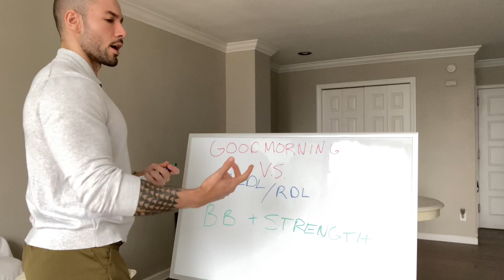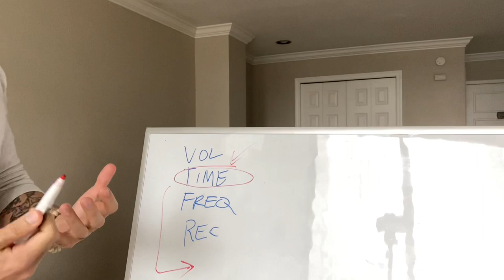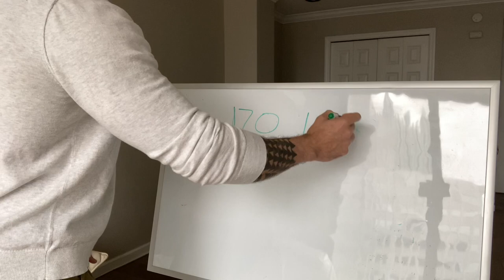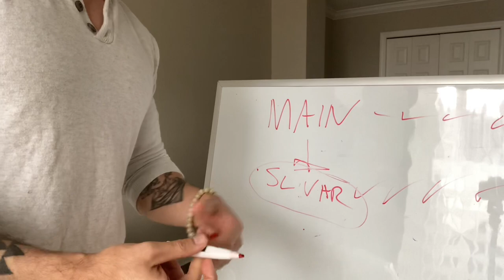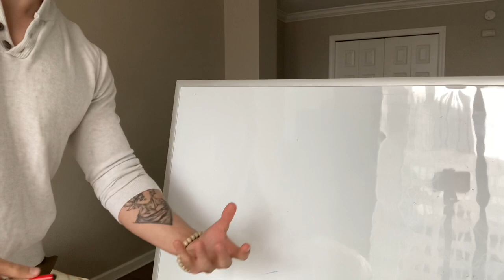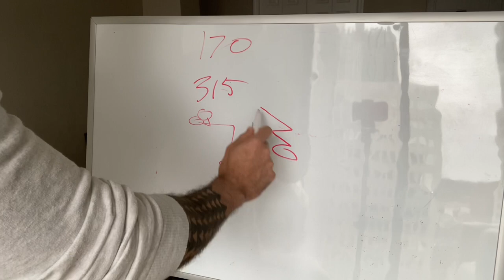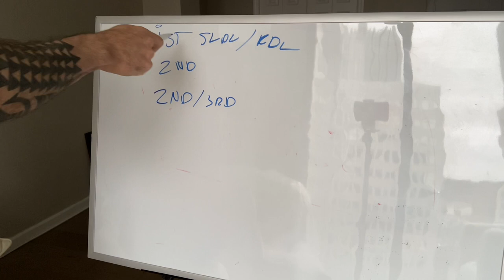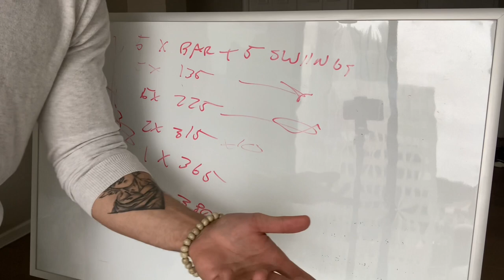Good Mornings vs RDLs/SLDLs - The Final Answer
*9 Week Reusable Strength Program*

*The Berserk Method self coaching video*

0:00 - 1:19 Pumpkin Muscles vs Popcorn Muslces

2:00 - 5:00 Rdls /SLDL for bodybuilding pros/cons inherent to the exercise in a vacuum

5:00 - 10:00 GM for bodybuilding pros/cons inherent to the exercise in a vacuum

10:00 Recovery is better on GM than with RDLS, but PRACTICALLY, that’s irrelevant

11:30 Comparing ranges of motion and what you should strive for

14:00 the limitations of proper good mornings start with how heavy you physically are

16:00 comparing the two for bodybuilding practically, and addressing common talking points

19:20 explaining exercise tiering with progressive overload

23:00 the solution for scaling high stimulus low fatigue hip hinges for a longer period of time

27:50 Last point before we compare them for strength - SSB Good Mornings are money - but have limitations as well

29:30 good mornings are very useful for building work capacity on a strength program

31:00 Exercise Tiering on a strength program, explaining carryover barney style

34:00 Squatmornings are complete garbage for any purpose

38:23 How each deadlift variation interacts with the next

40:00 how each deadlift variation interacts with the next in a bodybuilding program DEPENDING on your strength level and needs

42:30 closing thoughts, addressing the warm up time talking point